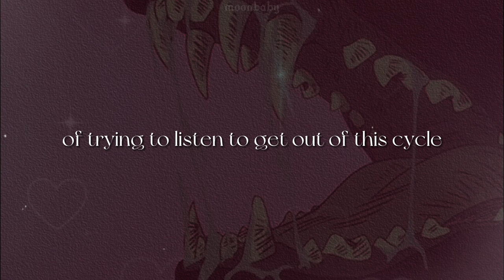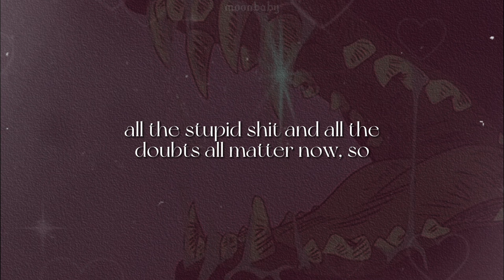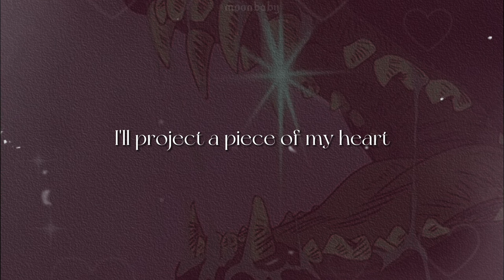Absorb [lyrics] // Melanie Martinez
'*•.¸♡ ⋆⁺₊⋆ ☾⋆⁺₊⋆ 𝙢𝙤𝙤𝙣𝙗𝙖𝙗𝙮  ⋆⁺₊⋆ ☾⋆⁺₊⋆ ♡¸.•*'

Song/Music - Melanie Martinez, WMG, AC.
Photo: Pinterest

[Verse 1]
Here's the deal, I knew it wasn't your fault
But you placed the blame on me, that was uncalled for
I've plenty empathy to try and lend you
You seem to stop trying, oh
Our karma took us here, we're in a pickle
But as long as we're sincere and never fickle
You've got a lit perspective
Of trying to listen to get out of this cycle, oh

[Pre-Chorus]
Ain't too proud to try
I'll hear you out, I'll make it sprout, grow
All the stupid shit and all the doubts all matter now, so

[Chorus]
Show me a piece of your mind
I'm a sponge and it's water time
I'll project a piece of my heart
Absorb all the love, absorb all the love

[Verse 2]
Feeling all the doom and all the thunder
'Cause the storms, they do consume, they cause a blunder
Even though we can't undo what's been established
You can learn from all the clouds
Maybe I've been too isolated
I can say the same for you, but we can make it
If we throw away our pride for just a second
It's okay to not be right